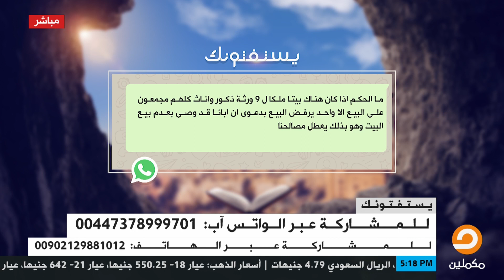هناك بيت ملك ل9 ورثة ذكور وإناث وكلهم يودون بيعه إلا واحد بحجة أن والدهم أوصى بعدم بيعه،فما حكم ذلك؟